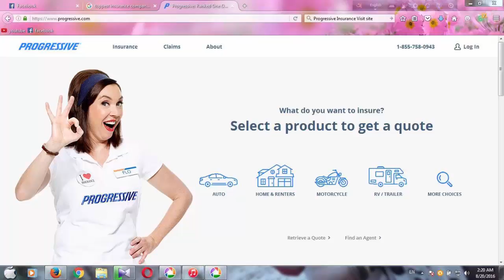20-Top Reviewed Insurance Company Part 3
ASBESTOS LAWYERS,CAR INSURANCE QUOTES COLORADO,
STRUCTURED ANNUITY SETTLEMENT,ANNUITY SETTLEMENT,
NUNAVUT CULTURE,DAYTON FREIGHT LINES,HARDDRIVE DATA RECOVERY SERVICES,
CRIMINAL DEFENSE ATTORNEYS FLORIDA,BEST CRIMINAL LAWYER IN ARIZONA
CAR INSURANCE QUOTES UTAH,LIFE INSURANCE CO LINCOLN,
HOLLAND MICHIGAN COLLEGE,ONLINE MOTOR INSURANCE QUOTES,
ONLINE COLLEDGES,PAPERPORT PROMOTIONAL CODE,
ONLINECLASSES,WORLD TRADE CENTER FOOTAGE,
MASSAGE SCHOOL DALLAS TEXAS,PSYCHIC FOR FREE,
DALLAS MESOTHELIOMA ATTORNEYS,CAR INSURANCE QUOTES MN,
MET AUTO,FORENSICS ONLINE COURSE,insurance commercials,